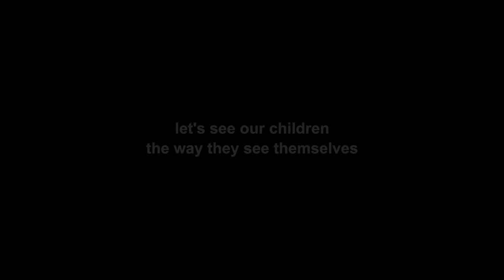The Mirror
UNAIDS invites you to join and promote the campaign to break down gender diversity taboos among children and raise awareness about their rights. All children deserve an equal opportunity to grow up in a safe and loving environment.
Statistics show that transgender teenagers are much more likely to attempt suicide than teenagers whose identities match what is written on their birth certificates. In addition, transgender people face discrimination and in certain countries can be arrested. And transgender women have some of the highest rates of HIV, up to 40% in some cases.
The film portrays a shy young boy smiling while wearing a woman’s scarf as he sees his reflection in a mirror. The movie captures the pivotal moment of self-recognition.

Director: Shashanka Chaturvedi
Producer: Robin D’Cruz
Singer: Sikander Kha
Agency: FCB India